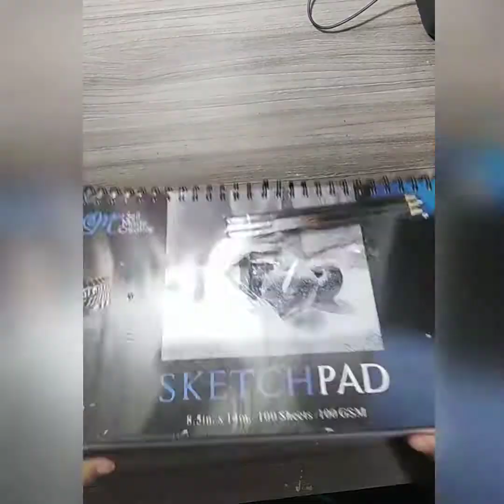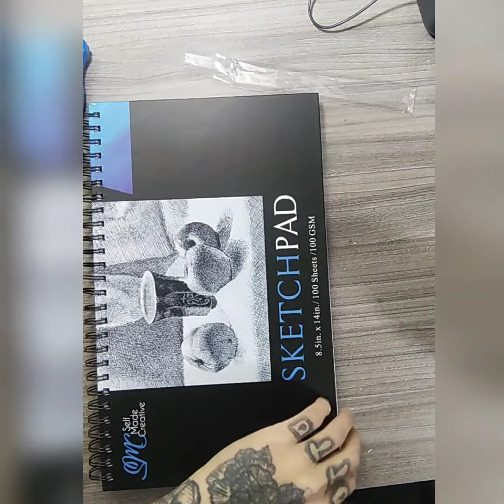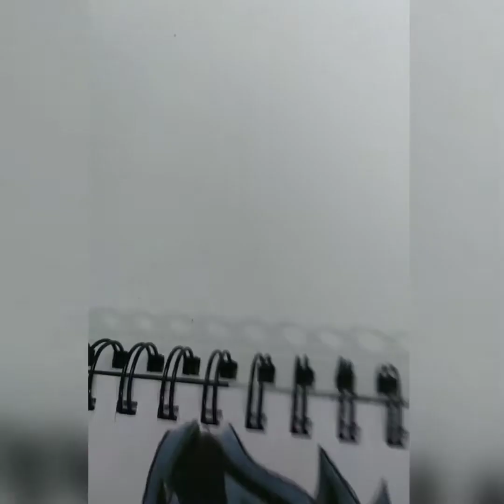Dibujos con Alonzo unboxin parte #1- dibujando por primera vez en hojas profesional... Goku y Vegeta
cuaderno SKETCHPAD
8.5 in x 14 in...
100 hojas
de 100/ GSM... cada hoja